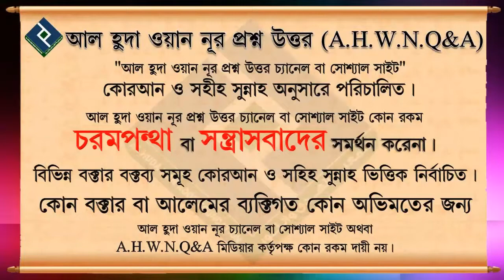মানুষ আল্লাহর খলিফা হতে পারবে ᴴᴰ┇শায়খ বশির বিন আব্দুল্লাহ